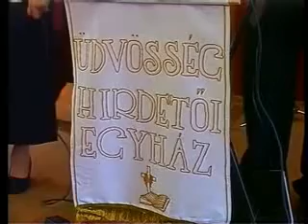PROPHETS ON HUNGARY - EvaNagyBudapest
The Preachers of Salvation Churchs guests: Dr. Chuck Flynn, and Dr. Mary Ann Flynn prophets.